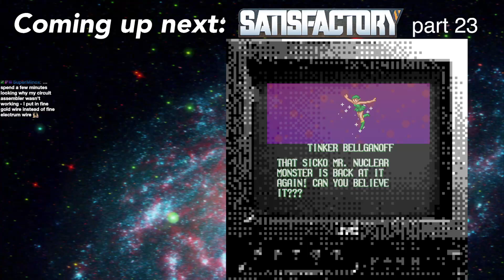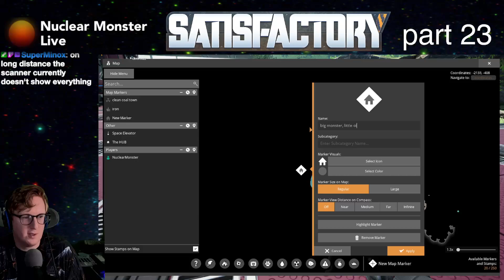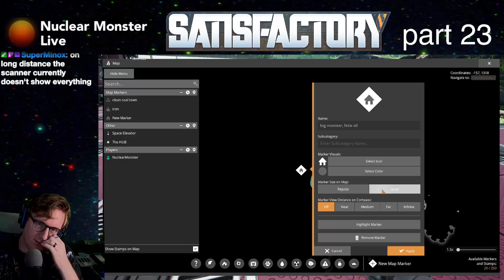Satisfactory 1.0 Part 23 on NuclearMonster Live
Let's take a look at Satisfactory 1.0 on NuclearMonster Live. It's been two years since we last checked out Satisfactory, so lets see how its changed!

for more game coverage!